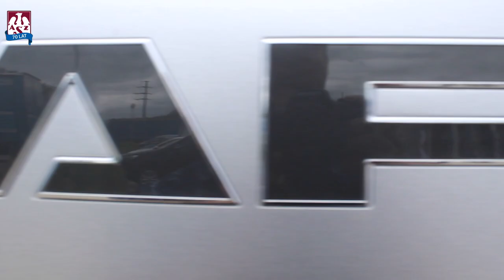Kamil Droszyński rozgrywającym Indykpolu AZS Olsztyn!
Razem z Kamilem Droszyńskim, zapraszamy do siedziby naszego Sponsora - Grupy DBK, największego rozgrywającego w branży TSL 💚
Kamilu, witamy na pokładzie!